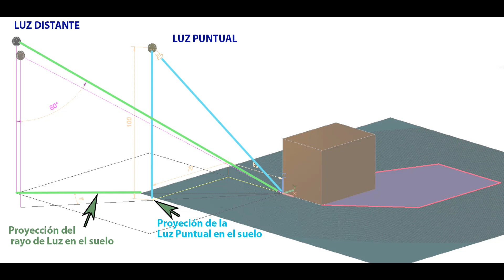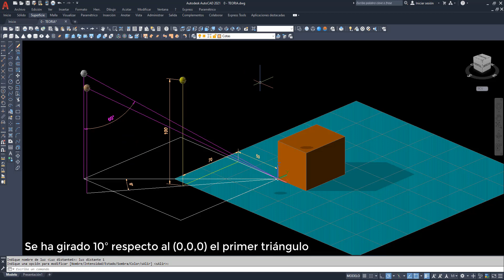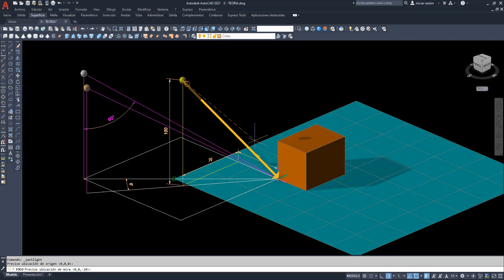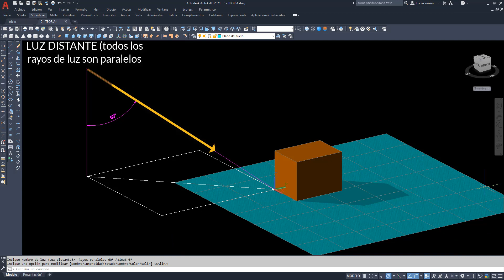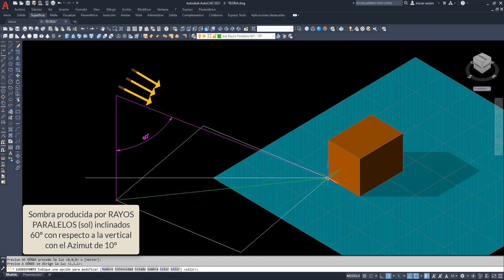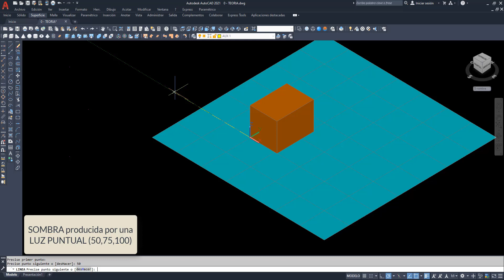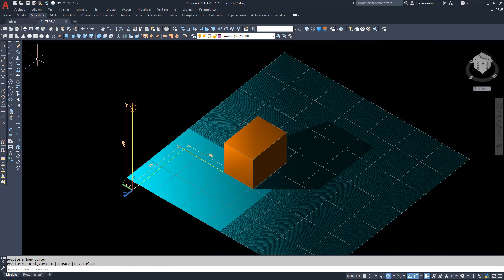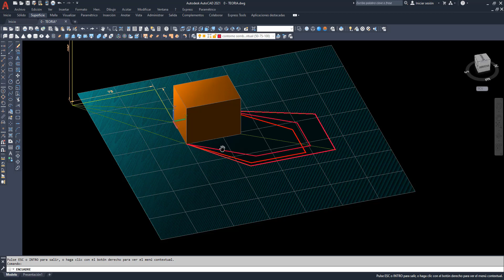0 - TEORIA de SOMBRAS con Rayos Paralelos y Luz Puntual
Hay dos tipos de sombras, la provocada por un punto de luz cercano que provoca que la sombra se irradie desde él en forma de “cono” (como podría ser la de una bombilla o un foco) y la que corresponde a una luz distante, semejante a la solar y cuyos rayos de luz se consideran paralelos, en forma de “cilindro”.

LUZ PUNTUAL:
- Todos los rayos de luz parten de un punto hacia cada vértice de la parte superior de la pieza
- Desde la proyección de esa Luz Puntual sobre el suelo parten rectas a cada uno de los vértices de la parte inferior de la pieza.
Los datos que nos suelen dar son los de la ubicación del Punto de Luz.

LUZ DISTANTE:
- Todos los Rayos de Luz son paralelos a la dirección de la luz y pasan por cada vértice de la parte superior de la pieza
- Por cada uno de los vértices inferiores de la pieza se trazan paralelas a la proyección sobre el suelo del rayo de luz.(a esta proyección sobre el suelo del rayo de luz se llama  Azimut)
Los datos que nos suelen dar son:
 - La dirección de la luz (ángulo que forma con la vertical)
         - El ángulo que forma el Azimut con la horizontal

TIEMPOS:
0:00 – Introducción
1:08 – Luz DISTANTE con Azimut 0º  en 3D
3:30 - Luz DISTANTE con Azimut 10º  en 3D
4:16 – Luz PUNTUAL  en 3D
5:19 - Luz DISTANTE con Azimut 0º trazando los rayos
7:31 - Luz DISTANTE con Azimut 10º  trazando los rayos
9:00 – Luz PUNTUAL  en 3D  trazando los rayos